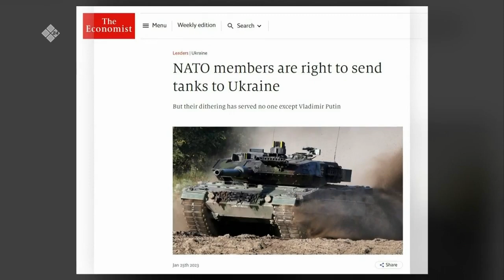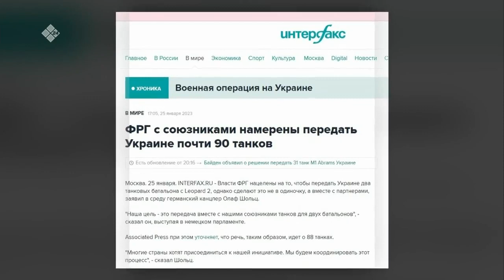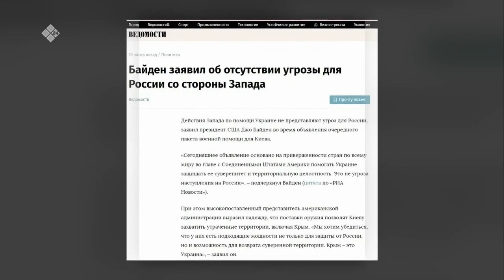«Сэмсэ тыл» (27.01.23)